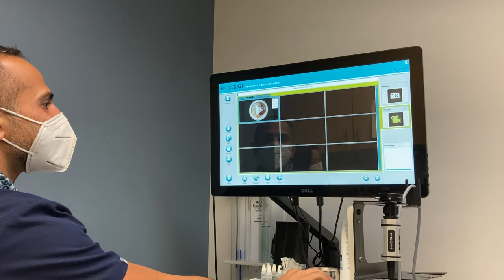Septoplasty Nasal Splint Removal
Ok, late in uploading this. And fair warning, it's kinda gross lol. But this is a video of my doctor removing the nasal splints / stents from my nose after my septoplasty. I find these types of videos fascinating, so if you are a weirdo like me and want to check it out here it is!

And yes, I really did trip out on the operating table and have an audio hallucination of 80's synth music lol